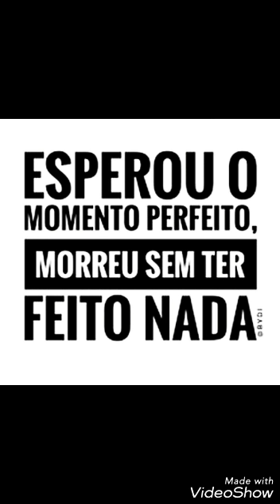O egoísmo. - projeto de mensagens O Despertar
Mensagem de hoje